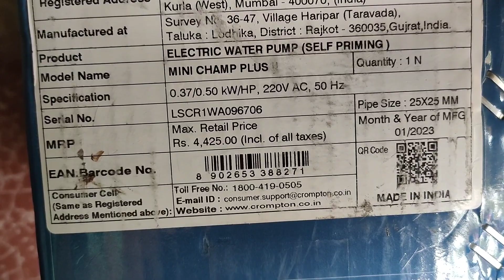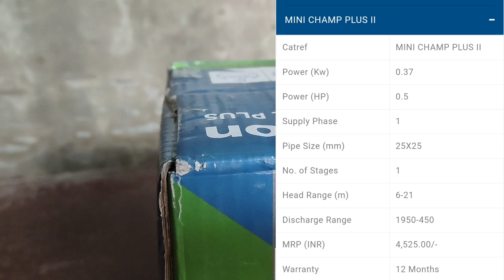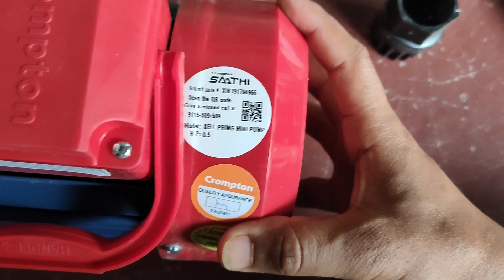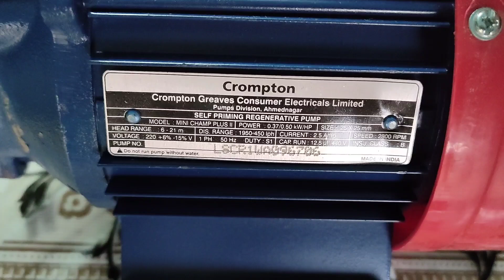Crompton mini champ plus 2 unboxing ! water pump 0.5 hp ! best water pump with 21m head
Hello Friends
Here you see Educational , Travel, New gadgets , online shopping, application(apps) review, form fill up and Technology video with details explain

                        Travel Education

Crompton mini champ plus 2 unboxing ! water pump 0.5 hp ! best water pump with 21m head | mini champ plus

Crompton MINI CHAMP PLUS II Residential Water Pump Self Priming Regenerative 0.5 HP Single Phase Blue & Red

how to download e-votar card / EPIC Card

This video Only for Education Perpose if any problem email 📨

Creater/Owner - Suvendu Das
                               Uluberia, Howrah.